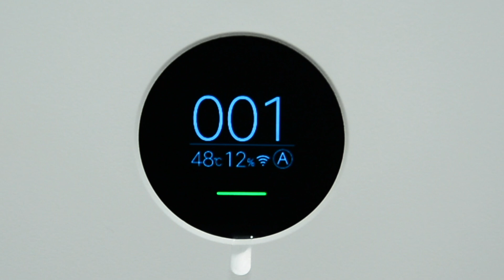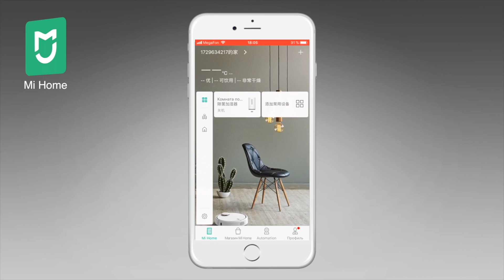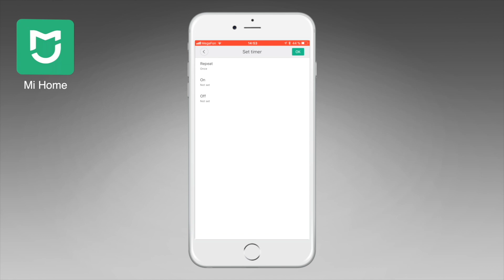Xiaomi Mi Air Purifier 2S - очиститель воздуха от Xiaomi. Обзор от Wellfix.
Xiaomi Mi Air Purifier 2S – третья модификация умного очистителя воздуха обеспечивающий чистый воздух для здорового образа жизни.
Ни для кого не секрет, что экология ухудшается с каждым днем, особенно в крупных городах. Огромное количество машин, заводов, теплостанций... И всеми этими выбросами мы дышим.  Хотите дома чувствовать себя, как в лесу, и дышать чистейшим воздухом? Тогда в помощники Вам придет Xiaomi Mi Air Purifier 2S.

0:11 Внешний вид
0:40 Комплектация
1:14 Технические характеристики
1:43 Фильтры
3:05 Расчет мощности очистки
3:45 Метод работы
3:55 Лазерный датчик
4:31 Работа с устройством
5:50 Подключение к приложению MiHome
6:08 Работа с приложением
7:10 Тестирование очистителя Xiaomi Purifie 2S. Очищение воздуха от дыма и запаха табака
8:54 Плюсы и минусы очистителя